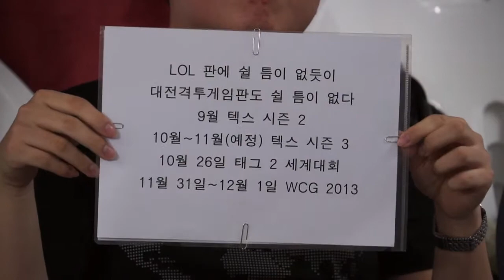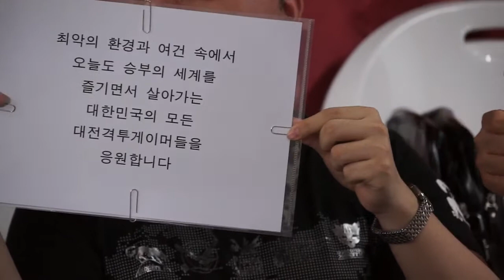130830 파이트클럽 5화 1부 상